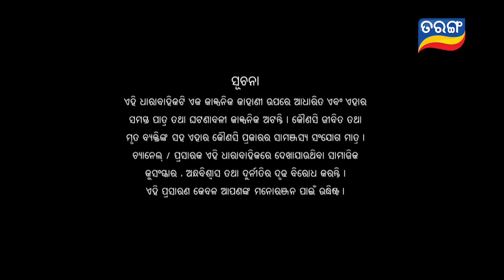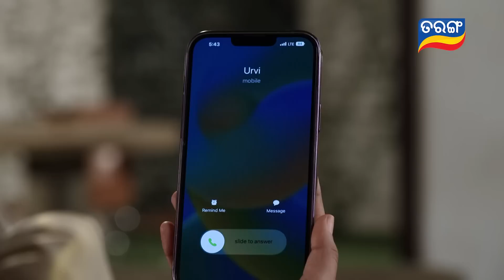Sindurara Adhikara | Full Ep 851 | 13th March 2023 | Odia Serial | Tarang TV